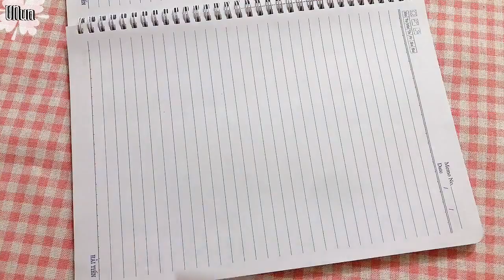Paperdiy🌟Hello Kitty Bedroom/ How to make a paper dollhouse/tutorial /ASMR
Hello Kitty Bedroom
Paper  House/ paper doll
 How to make a paper dollhouse
HOW TO MAKE PAPER
hình dán búp bê/búp bê giấy